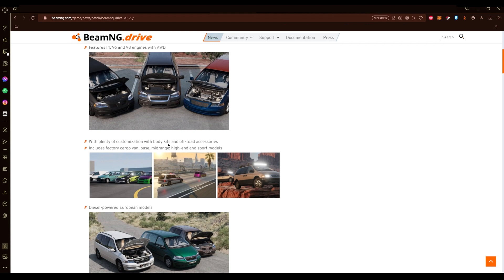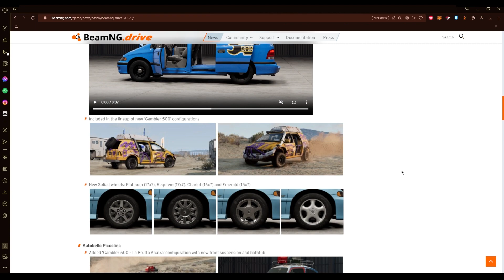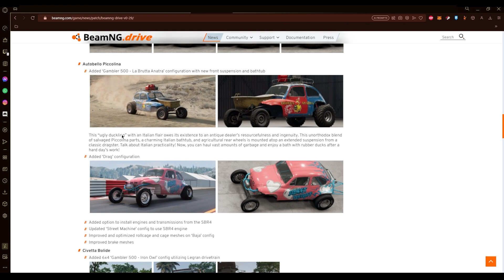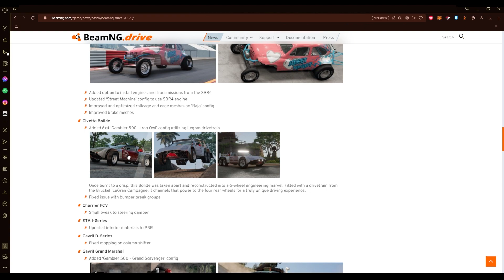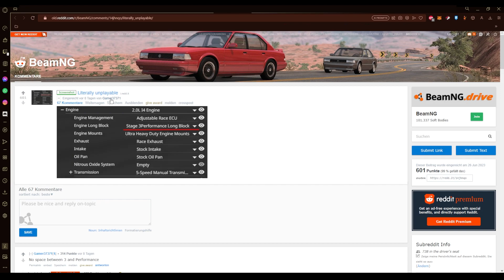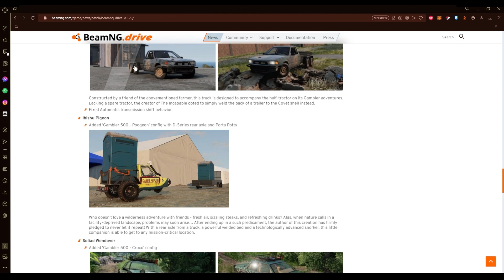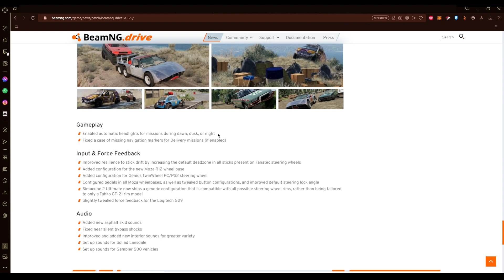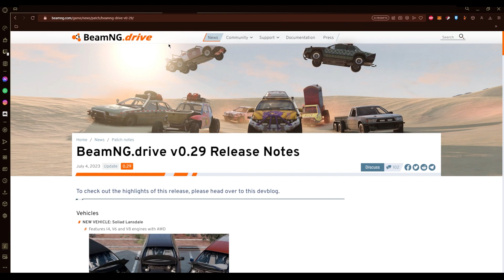BeamNG.drive - Update 0.29 + Soliad Lansdale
Ich würde mich über:
sehr freuen.

00:00 Patchnotes
16:11 Soliad Lansdale
48:10 Eigene Konfiguration